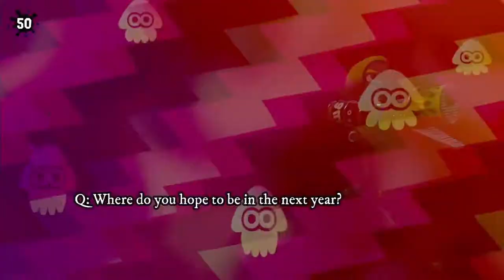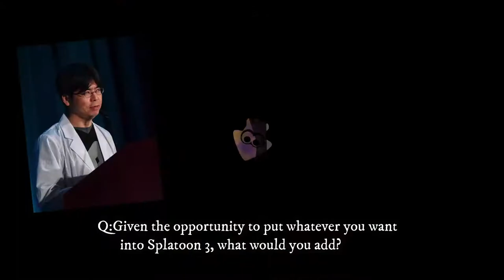This is Kurta_Pew | Creator Interviews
Make sure y'all follow the amzaing Kurta!